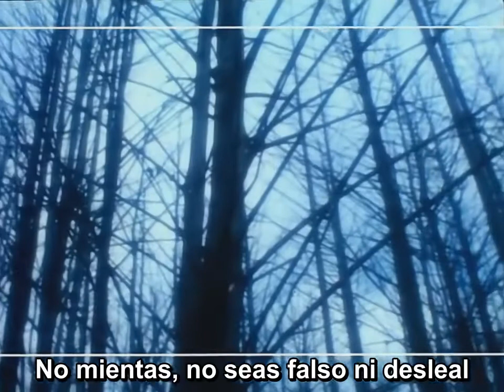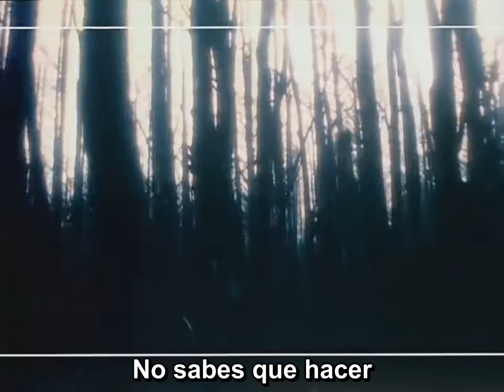Real Life - Send Me An Angel (Subtitulado Al Español)